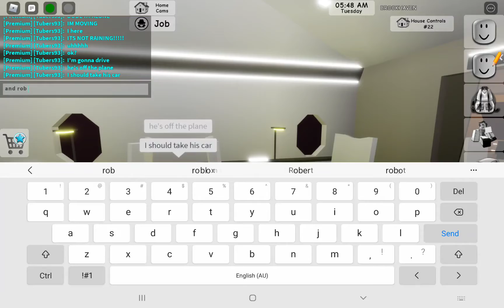brookhaven be like